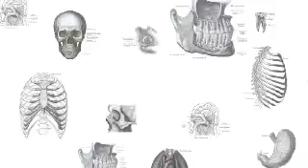Skin Cancer Risk Reduced with NSAID Use - Insidermedicine In 60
From Denmark - Aspirin may help protect against skin cancer, according to a report published in CANCER. Researchers compared data on nearly 19,000 skin cancer patients to over 178,000 healthy controls, and found that those who filled more than 2 prescriptions for NSAIDs such as aspirin, ibuprofen, and naproxen had a 15% reduced risk of squamous cell carcinoma and a 13% reduced risk of malignant melanoma

.From Iowa - Surgical patients who smoke greatly raise hospital costs, according to a report published in the Journal of the American College of Surgeons. Researchers studied nearly 15,000 general surgery patients and examined the hospital costs based on their operation, readmission, and length of hospital stay. Results showed that hospital costs were 6% higher for current smokers, mainly due to postoperative respiratory complications.

From South Africa - A new report published in PLoS Medicine describes a new approach to screening for maternal mental health disorders. Researchers developed a primary care intervention to better screen and treat mental health disorders in pregnant women. 88% of women who received counselling as part of the intervention reported they were more able to cope with their problems.